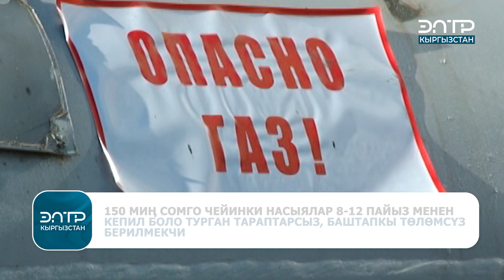ГАЗДАШТЫРУУГА НАСЫЯ: 1 МЛРД. СОМ КАРАЛДЫ